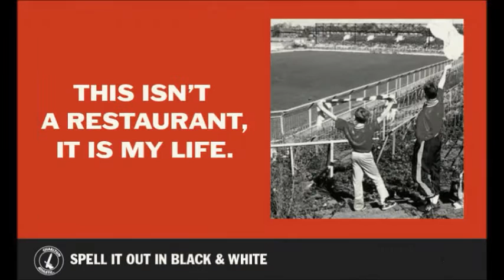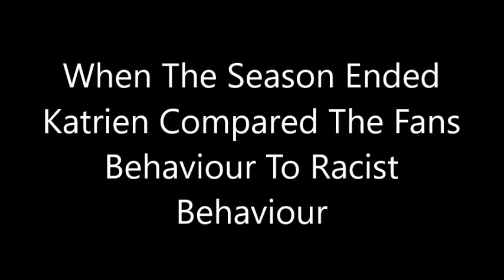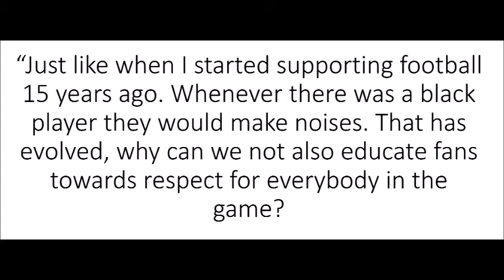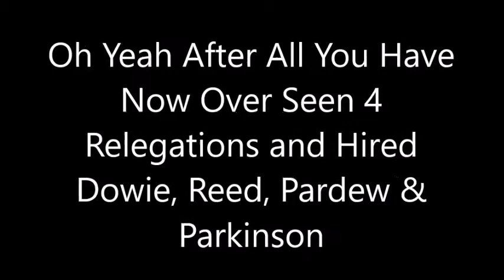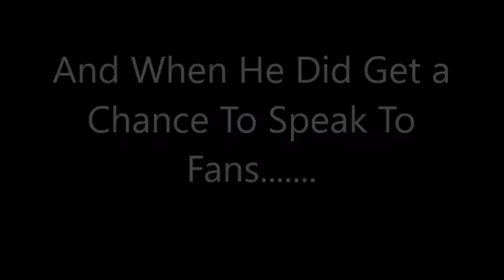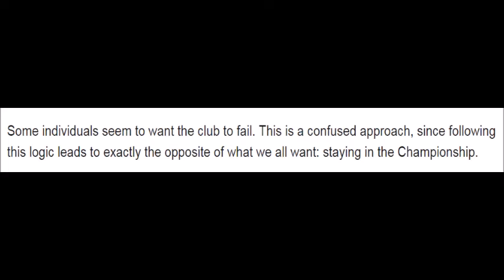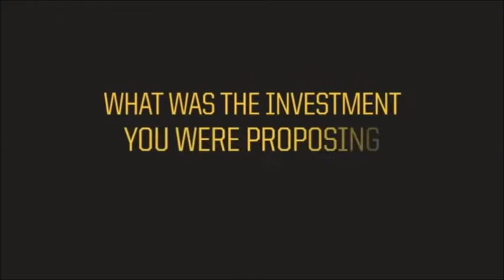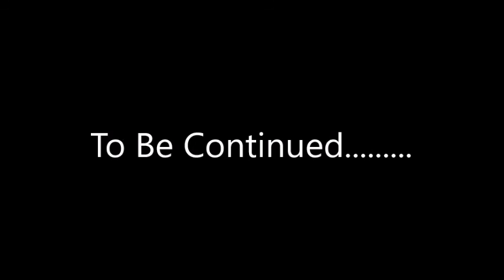The Problems at Charlton Athletic: Episode IV Meet The Regime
55 Minute video introducing the 3 senior members of the regime, Katrien Meire, Richard Murray & Roland Duchatelet as well as hear the opinions of Charlton Legends Chris Powell & Steve Brown and the ongoing conflict with Peter Varney and the regime.